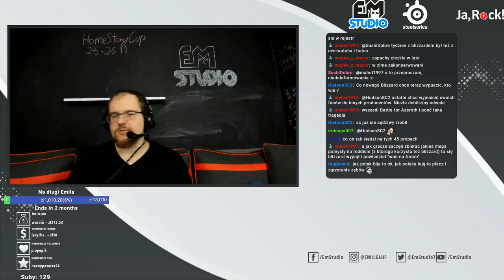PvP Mana vs Neebo bo5! The Ultimate Series